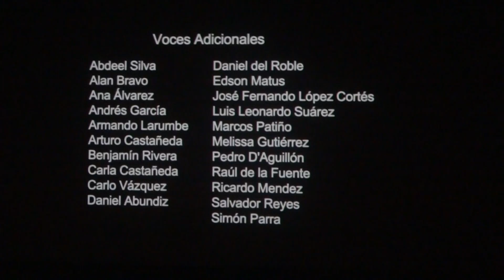Cumpleaños de Saori Kido en SS Legend of Sanctuary (ESTRENO)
Jamás olvidaré ese día,y para los que tenga,la oportunidad de verla en 4DX,haganlo,la verdad valiò la pena verla asi,principalmente por los ataques,como por ejemplo,cuando seiya lanza los meteoros de Pegaso,La Ejecuciòn de Aurora de Camus & Hyoga,entre otros ataques,y recuerden que esta pelicula es un REBOOT y debido al aniversario de los 40 años de carrera de Masami Kurumada(Autor y creador de los caballeros del zodiaco/saint seiya)

Excelente Actuaciòn de Jesùs Barrero(Seiya),Marìa Fernanda Morales(Saori),Ricardo Mendoza(Shiryu),Renè Garcia(Hyoga),Josè Gilberto Vilchis(Shun) y Marcos Partiño(Ikki) por interpretar de nuevo a nuestros heroes y tambien al director de doblaje de esta pelicula,Mario Castañeda(Gokù Adulto en Dragon Ball):D

FECHA DE ESTRENO:25 DE SEPTIEMBRE DEL 2014